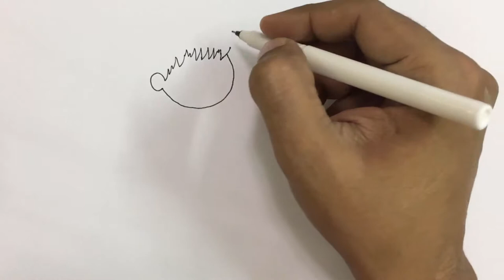How to draw a happy kid playing traditional drum step by step video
This video tutorial teaches how to draw a cartoon happy kid playing traditional drum. Its a simple way of drawing, just watch and follow. Don't worry if you make some mistakes, you can always use an eraser, or better even you may create something wonderful of your own!